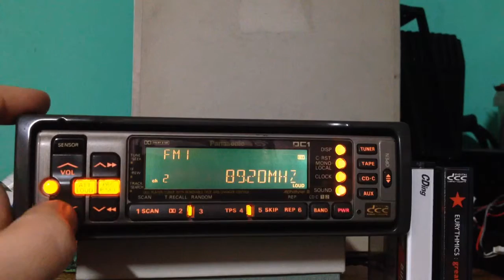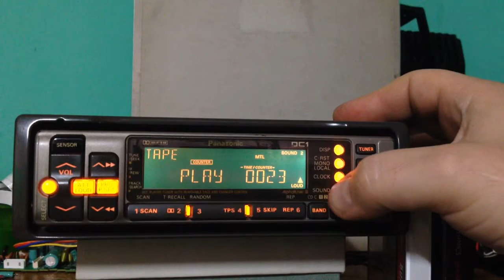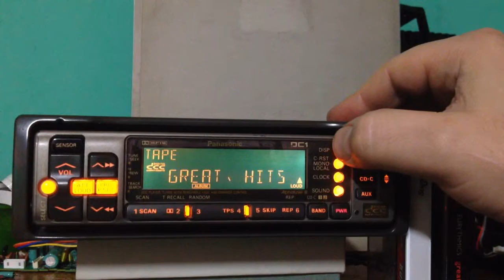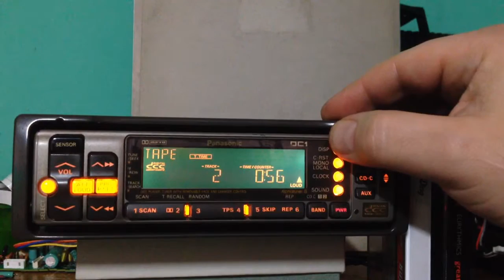Panasonic car audio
Panasonic DC 1 rare dcc tape player